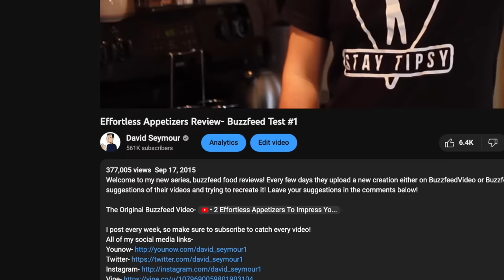I Re-Tested Classic Buzzfeed Recipes- Pizza Dip, Chocolate Ball, Taco Pie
Intro: (0:00)
Buzzfeed's Pizza Dip: (0:33)
Buzzfeed's Taco Pie: (3:30)
Magic Chocolate Ball: (6:51)
Outro: (10:38)